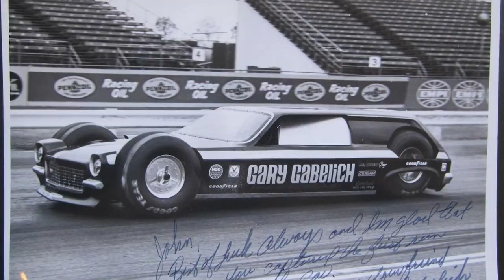The Time Tom Daniel Rescued Gary Gabelich from a Horrific Drag Racing Crash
In this Shiftin' Gearz, Tom Daniel talks about his friendship with land speed and drag racer Gary Gabelich and the time he pulled Gary from the wreckage of a horrific all-wheel drive funny car crash.